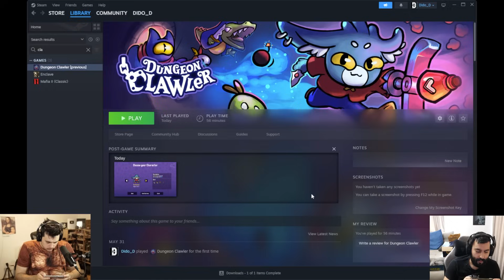BRAWL STARS С heaveNBUL !?!?!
▼▼▼ПОГЛЕДНЕТЕ ОПИСАНИЕТО▼▼▼
ПОСЕТЕТЕ ТЕЗИ ЛИНКОВЕ!